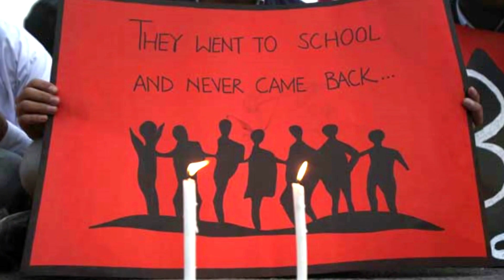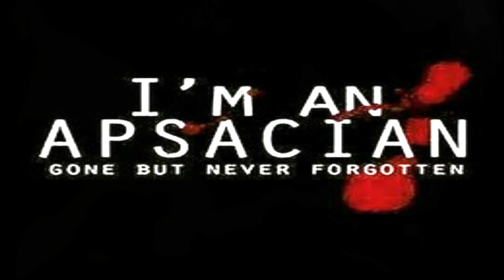Bara dushman | Cover | Gumaan | ISPR | 16th December | APS Peshawar Attack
16th December,2014
The dreadful massacre took place at APS Peshawar. Four years have passed since this tragic incident, but the sorrows and grief of the departed souls still remain in the heart of every individual.

Giving tribute to the martyrs of APS Peshawar, we did this cover of 'bara dushman', official tribute song by ISPR.